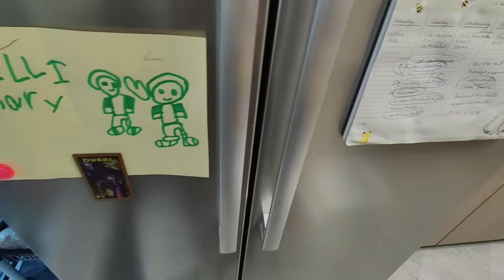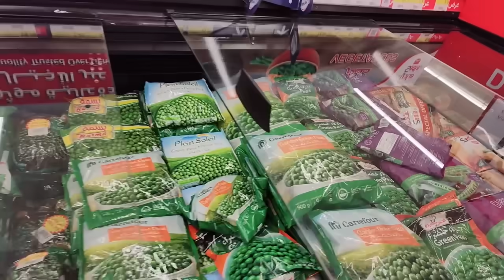Mera Naya Kitchen ready ho gya 🏡 Fridge cleaning and restocking done, Mishu ko glasses lgwa diay